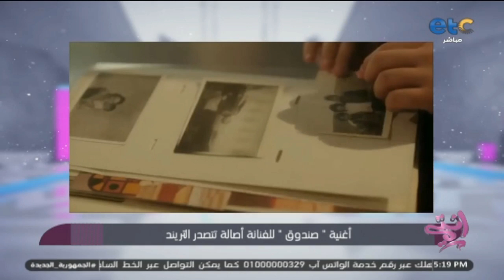الحلقة الكاملة | انتي | لقاء مع ياسمين يحيى "لايف كوتش"- و لقاء مع نسمة مدحت "صانعة محتوى"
الحلقة الكاملة | انتي | هل اللحوم المجمدة بديل آمن للحوم البلدي؟! ولقاء مع ياسمين يحيى "لايف كوتش"
- و لقاء مع نسمة مدحت "صانعة  محتوى"

 برنامج اجتماعى لكل ست مصرية و المرأة العصرية، حيث يطرح البرنامج موضوعات اجتماعية مهمة ونصائح مفيدة تخص المرأة و اهتماماتها، ويعرض المشاكل والقضايا العصرية. تقديم الإعلامية  نور الصواف.. انتظرونا من الأحد إلى الاربعاء الساعة 5 مساء بتوقيت القاهرة